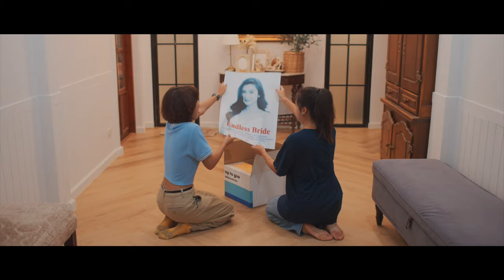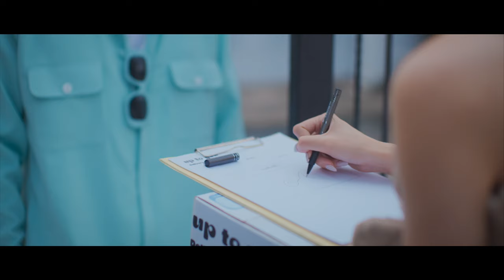Uppoompat - Up To You [Official MV]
Song : Up To You
Artist : Uppoompat

Available on all streaming NOW !

Producer : Achariya Dulyapaiboon / Suppakit Fongtanakit
Lyric / Melody : Achariya Dulyapaiboon
Arranged : Suppakit Fongtanakit
Guitar : Attakorn Daothongprasert
Guide / Background Vocals : Achariya Dulyapaiboon
Vocal Director :  Achariya / Suppakit / Kru Green
Recording at Tweak n Shout
Digital Editor : Suppakit Fongtanakit
Mix - Mastering : Rawee Kangsanarak